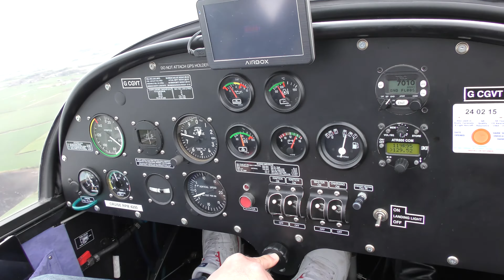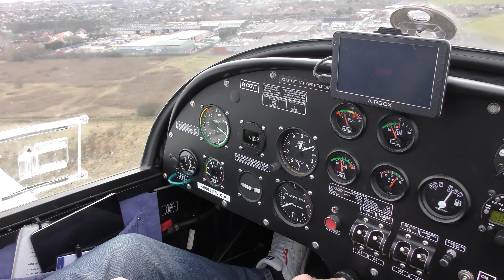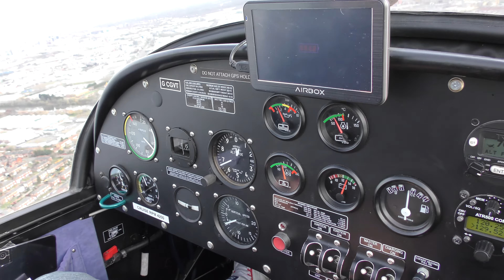Flight to Blackpool 2 April 2015 in a Eurostar